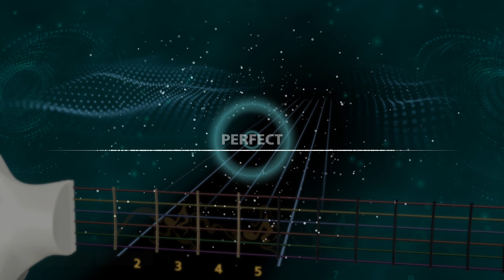"Freak On a Leash " KoЯn 100% Alt Lead Guitar Rocksmith+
da-boom-da-da-mmm-dum-na-ee-ma